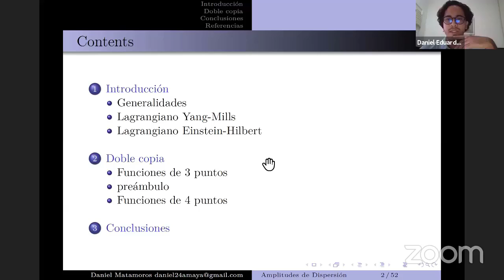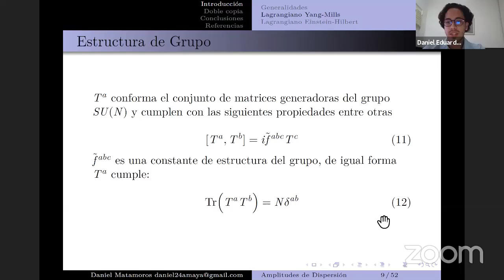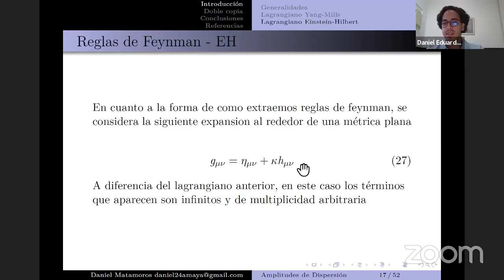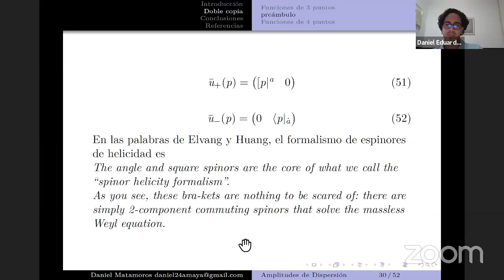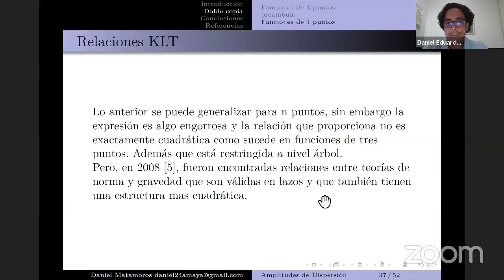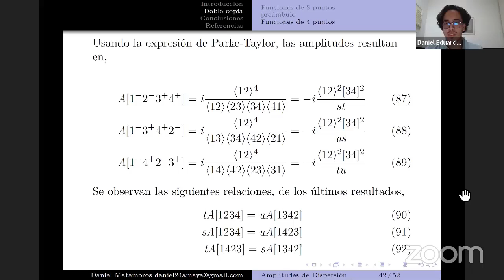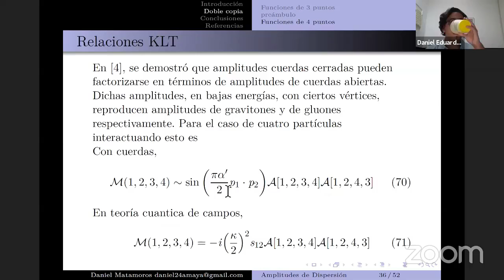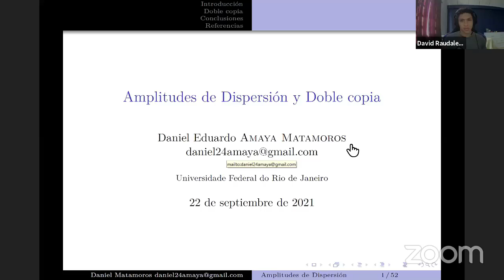Día 3 - Fis. Daniel Amaya - Plática plenaria "Amplitudes de Dispersión y Doble copia".